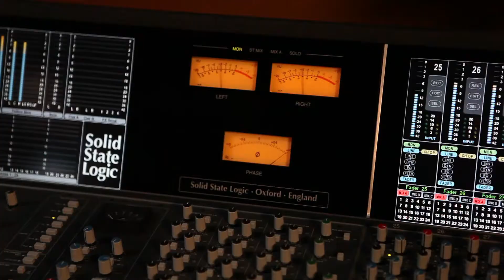To tha Face (feat. Pierre & Gwitha) - Tejbz (Official Music Video)(Machinima)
machinima version original by Tejbz